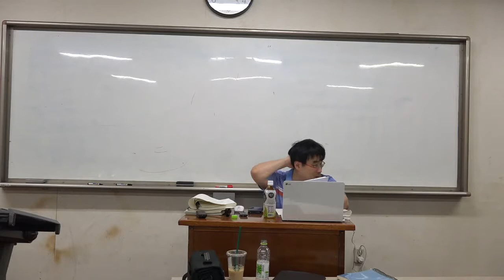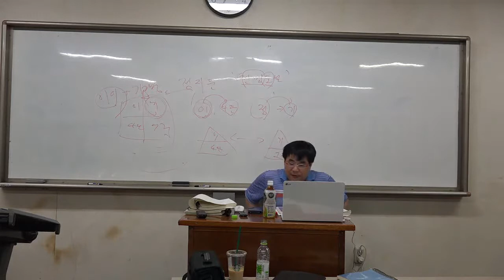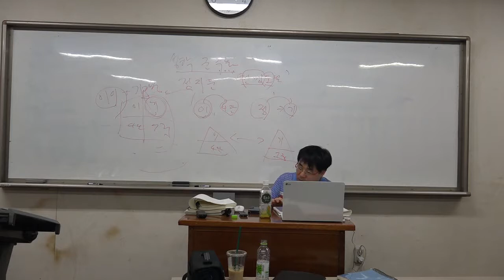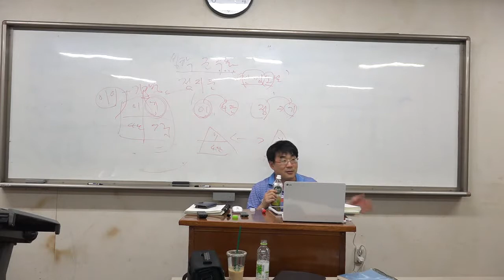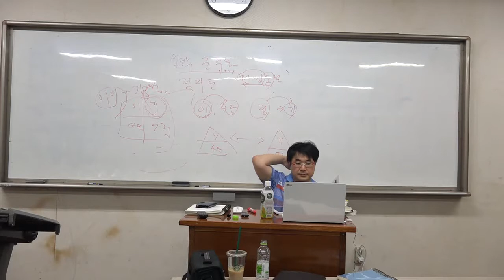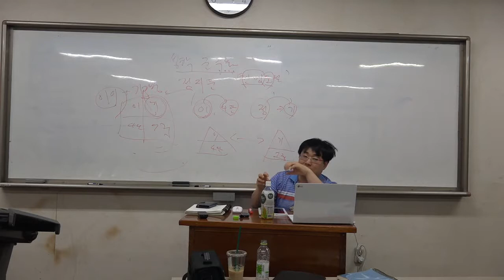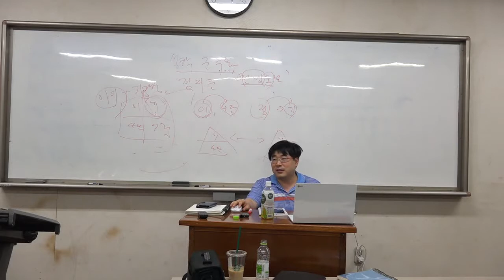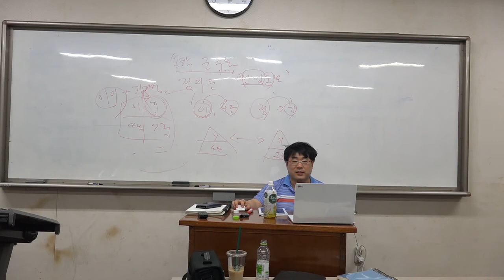이이와이황사상3